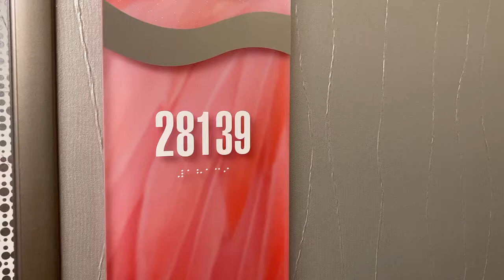Flamingo Executive Las Vegas 2022 1 King Bed Room #28139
1 king bedroom